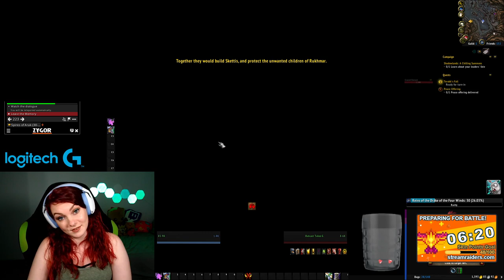World of Warcraft AllTheThings transmog hunt | Twitch VOD 23rd Jan 2022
CODES & LINKS
Artesian Builds: Amazing custom PC builds that you can WATCH being built live on Twitch!